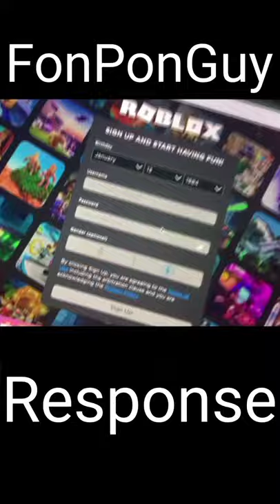Flamingo steals a kid's account